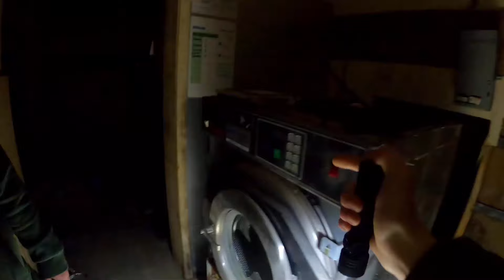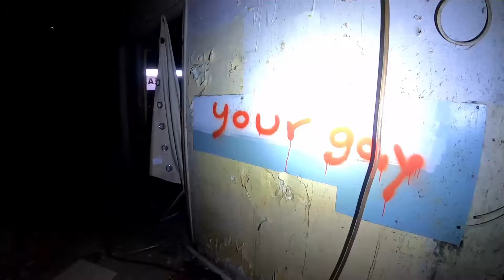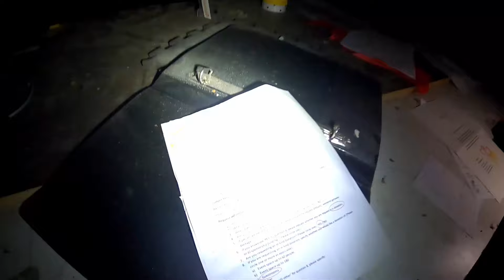Exploring The Abandoned Mohawk Inn & Conference Centre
Today we'll be exploring the abandoned Mohawk Inn and Conference Centre. It opened its doors in June 1967, and closed in December 2019. The building has been heavily vandalized and is in really poor condition.